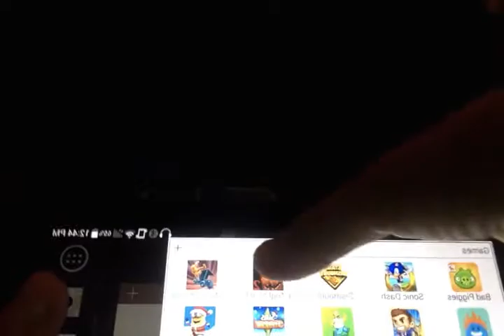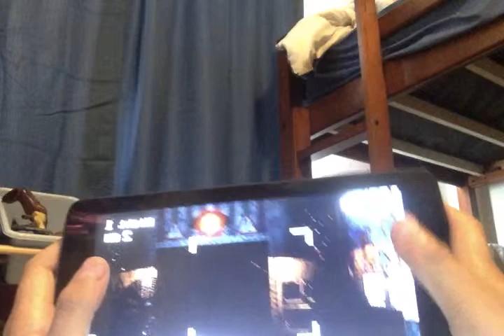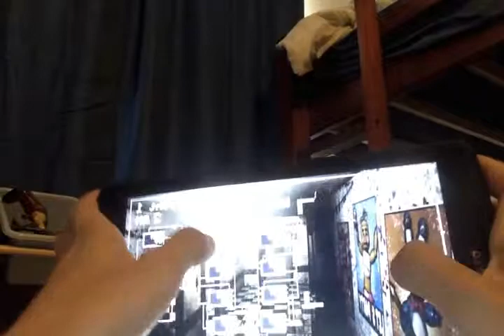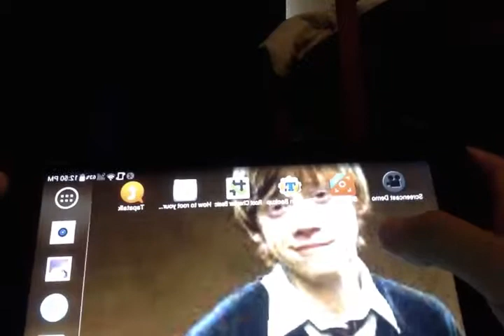FIVE NIGHTS AT FREDDYS 2